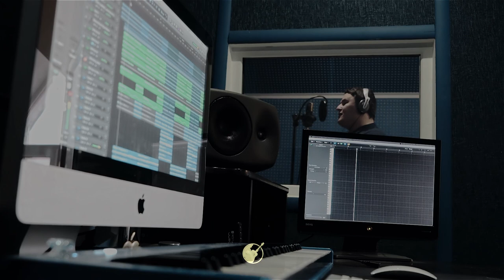Рустам Нахушев - Соловушек (petrucho demo)